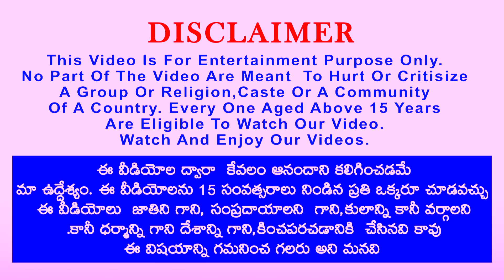పెద్ద పక్షి ఉచ్చు Giant Bird Trap Telugu Kathalu Telugu Story Bedtime Stories Panchatantra kathalu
పెద్ద పక్షి ఉచ్చు Giant Bird Trap Telugu Kathalu Telugu Story Bedtime Stories Panchatantra kathalu Panchatantra Neethi Kathalu  Stories In Telugu,